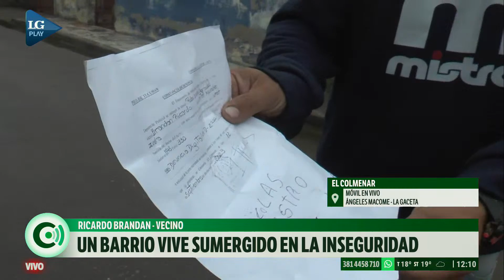Vecinos del barrio El Colmenar reclaman más seguridad